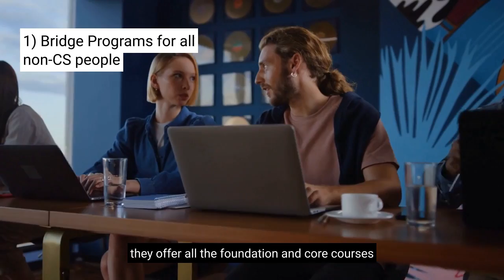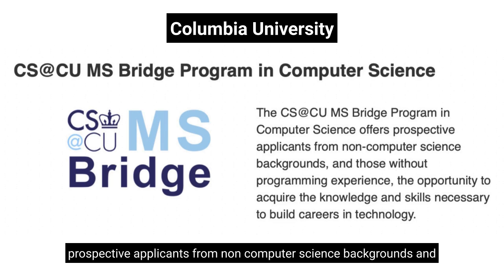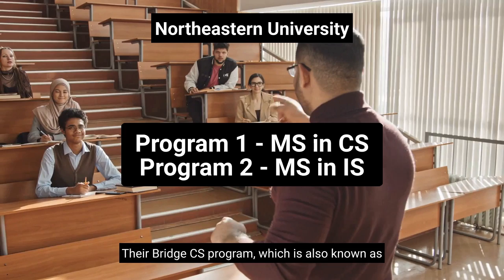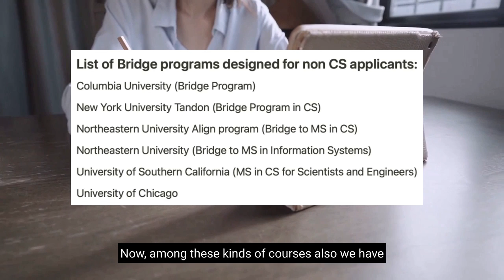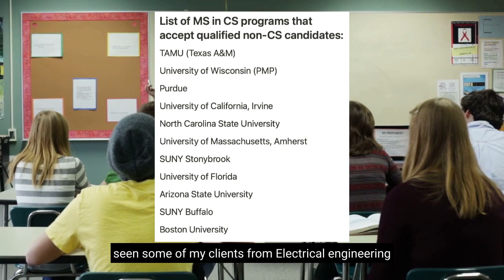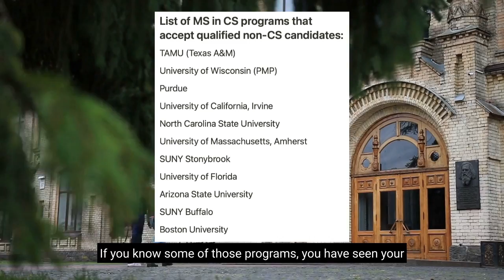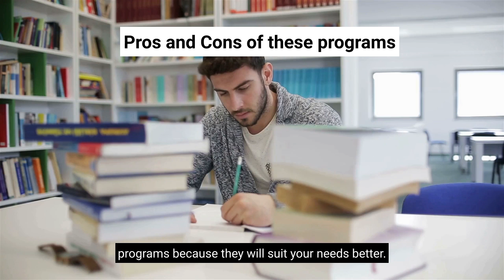Friendly University List for non CS people who want to do MS in CS | Scholar Strategy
Out of the Top 20 billionaires in the world, 8 hail from the Tech industry

Some of the most popular job roles today value Computer Science education - be it AI, Blockchain, Data Science or Product Management

No wonder, I am seeing a lot of non CS people trying to get into CS

But, the competition is huge. Therefore, you need to know the right universities to apply to. That is not easy to find. So, we have curated a list of 16 universities that you must apply to if you want to switch to CS and vie for tech jobs.

Northeastern University (Bridge to MS in Information Systems)
University of Southern California (MS in CS for Scientists and Engineers)
University of Chicago (MPCS)

Watch the video and start applying to these universities!

1. Funding Masterclass - Find FUNDING for your education in USA before and after getting an admit
2. SOP Masterclass - Write a SOP so good they cannot resist YOU
3. Application Planning & School Selection Masterclass
4. LOR and Resume Masterclass
5. Find $100K+ Internships and Job Offers in USA

FREE 7 day email based course to help you crack TOP MS programs

Work with Nistha for Bachelor's applications to US, Europe, Canada etc (for kids in Class 9-12)